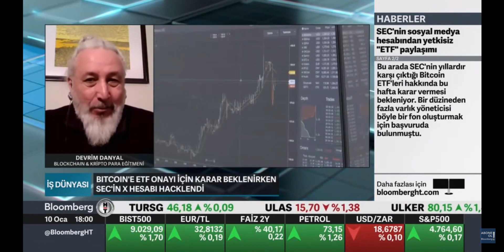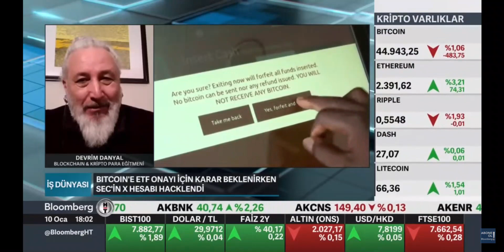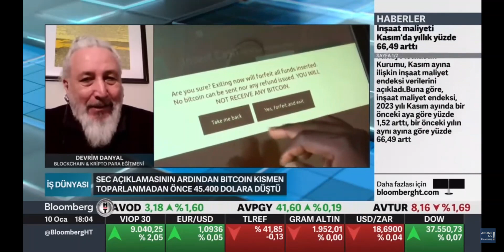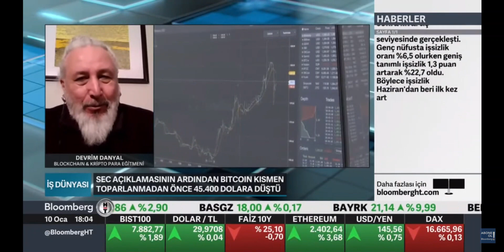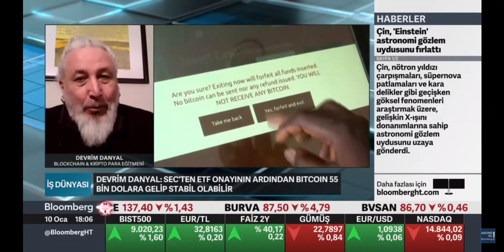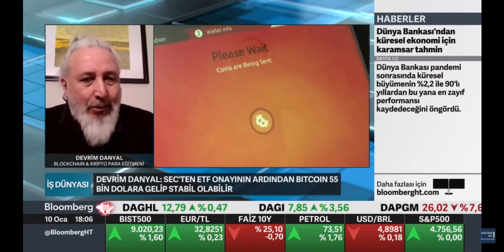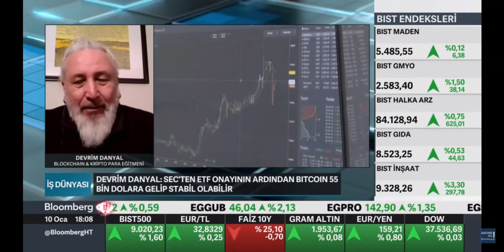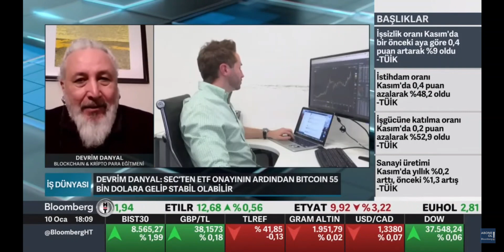BloombergHT İş Dünyası Ece Mağat Devrim Danyal Bitcoin Kriptopara BitcoinETF Röportajı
51% Attack
ABI (Application Binary Interface)
Absolute Advantage
Accidental Fork
Ad Hoc
Address
Agreement Ledger
Airdrop
Algorithm
Allocation
Alpha
Altcoin
Anti Money Laundering (AML)
API
Arbitrage
ASIC
Atomic Swap
Attestation Ledger
Bitcoin
Bitcoin Dominance
Bitcoin Pizza
Block Explorer
Block Height
Block Reward
Blockchain
Blockchain (DLT)
Blockchain (Public)
Bounty
BUIDL
Bull
Candidate Block
Casper
CDN (Content Delivery Network)
Central Ledger
Centralized
Chaincode
Client
Coin
Cold Wallet
Composer CLI
Composer Rest Server
Confirmation
Consensus
Consensus Point
Consensus Process
Credentials
CRUD
Cryptocurrency
Cryptographic Hash Function
Cryptography
Custody
Daemon
DAO
Dapps
DDos Attacks
Decentralization
Decentralized Exchange
Difficulty
Difficulty Bomb
Digital Asset
Digital Commodity
Digital Identity
Digital Signature
Digital signature
Distributed Ledger
Divergence
Double Spend
Double Spending
Eclipse Attack
Encryption
Enterprise Ethereum Alliance (EEA)
Enum
EOA
ERC
ERC20
ERC223
ERC721
Ether ETH
Ethereum
EVM (Ethereum Virtual Machine)
Exchange
Fiat
Forced Liquidation
Fork
Formal Verification
Full Node
Fundamental Analysis (FA)
Gas
Gas (Ethereum)
Genesis Block
GitHub
Golang (Google language)
Gossip Protocol
Governance
Halving
Hard Fork
Hardware Wallet
Hash
Hash function
Hashrate
HODL
Hot Wallet
Hyperledger
Hyperledger Composer
Hyperledger Fabric
Iceberg Order
IDE (Integrated development Environment)
Immutable
Index
Instantiate(d)
Intentional Fork
Inter Planetary File System
Interoperability
InterPlanetary File System (IPFS)
Invariant
IPFS
Know Your Customer (KYC)
Ledger
Lightning Network
Liquidity
Litecoin (LTC)
Maker
Malware
Margin Trading
Market Capitalization
Market Order
Masternode
Merkle Tree
Metadata
Mining
Mining
Mining Farm
Mining pool
Mist
MSP (Membership Service Provider)
Multi Signature
Node
Node (Full Node)
Nonce
Nonce
Oauth protocol
Off-chain
Off-Ledger Currency
On-chain governance
On-Ledger Currency
Oracles
Orderer Network
P2P (Peer to Peer)
Paper Wallet
Participant
Peer
Pegged Currency
Permissioned Ledger
Phishing
PKI (Public Key Infrastructure)
Plasma
Pragma(s) or Pragma-line
Private Blockchain
Private Blockchain
Private Currency
Private Key
Private Sale
Proof-of-Authority
Proof-of-Stake
Proof-of-Work
Protocol
Provably
Provably Fair
Pseudorandom
Public Blockchain
Public Key
Public key cryptography
Quantum Computing
Race attack
Ransomware
Replicated Ledger
Resistance
Ripple
Routing Attack
RPC (Remote Procedure Calls)
Satoshi
Satoshi Nakamoto
Scalability
Scrypt
SDK
SHA 256
Sharding
Smart Contract
Smart Contract
Smart Contracts
Soft Fork
Solidity
Stablecoin
State Channel
Supercomputer
Supply Chain
Support
Taker
Testnet
Ticker
Token
Token
Token Sale
Tokenless Ledger
Transaction Block
Transaction Fee
Turing Complete
Turing Complete language
Ubuntu
Unpermissioned ledgers
Verification Code
VIPER
Virtual Machine
Volatility
Wallet
Wallet
Whiskers
Whitepaper
Wick
Zeppelin (or Open Zeppelin)
Zero-Knowledge Proofs
Zk-Snarks